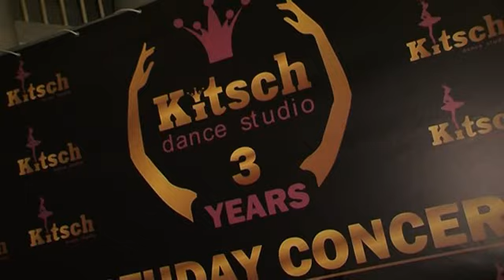5.02.2013 Kitsch birthday concert - передача Тип-Топ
Kitsch dance studio
пр.К.Маркса 49